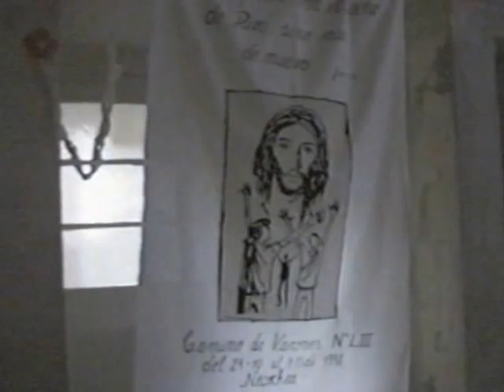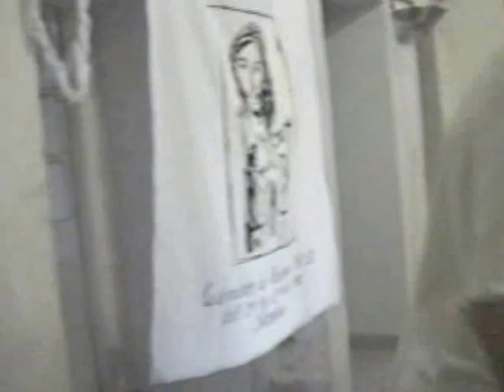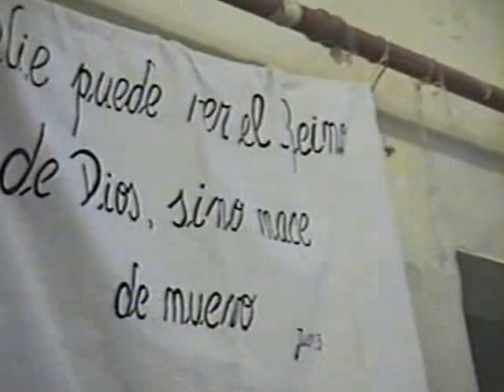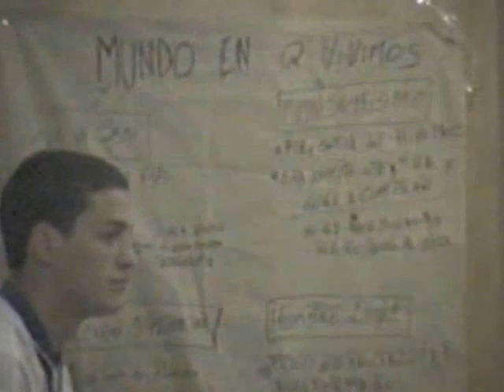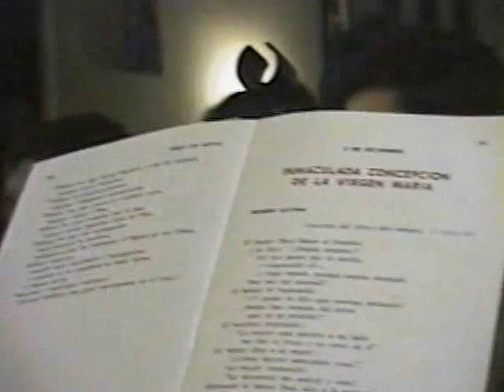53º de varones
Testimonios en la clausura del 53 camino de vida cristiana para varones - Parroquia de Lourdes - 29 de octubre al 1º de noviembre de 1998 - Necochea